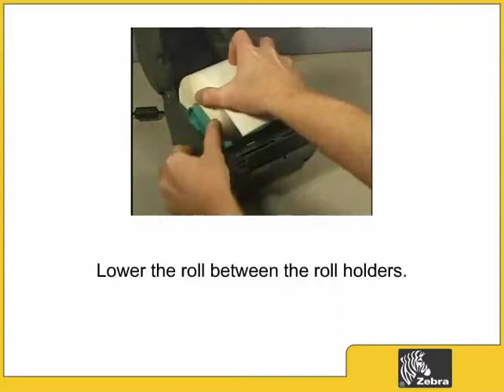GX420d Desktop Printer Support & Downloads Zebra 2